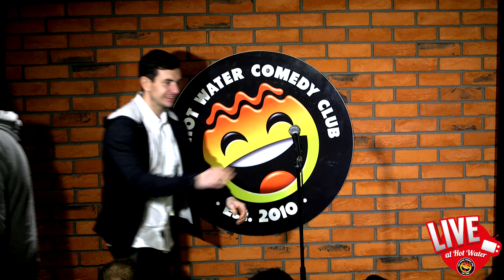Connor Burns | LIVE at Hot Water Comedy Club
For everything Hot Water Comedy Club including Paul Smith's 24/25 tour, live streaming on YouTube, Tickets + much more